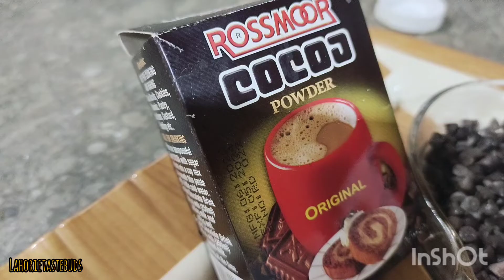|Triple chocolate brownie |Lahori TasteBuds |chocolate lovers |Delicious|chocoholics